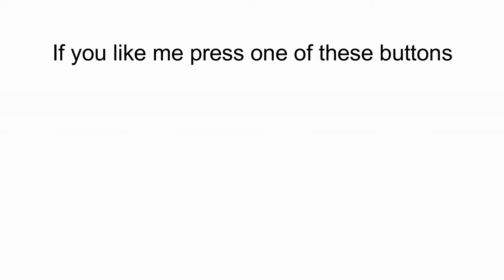Running around paris with Game Legend ( AC Unity Co-op)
Hello everyone. I hope you enjoy the video.
In this video I am playing some Assassins Creed Unity Co-op with Game legend.
Be respectful to everyone in the comments